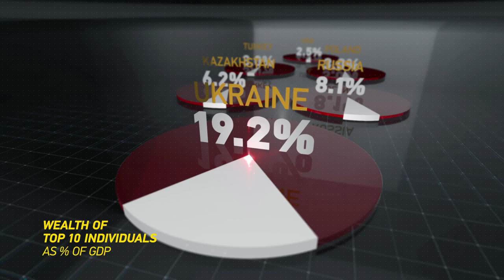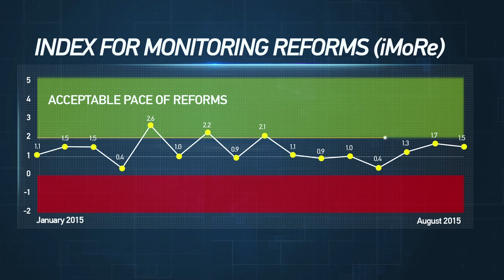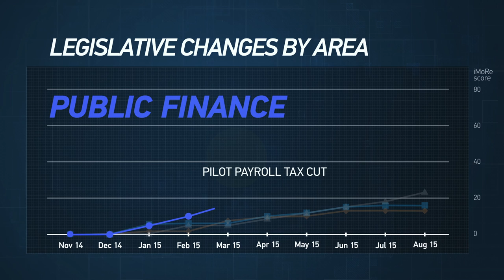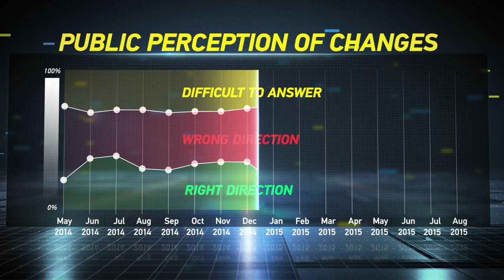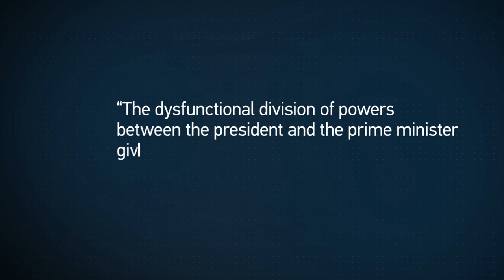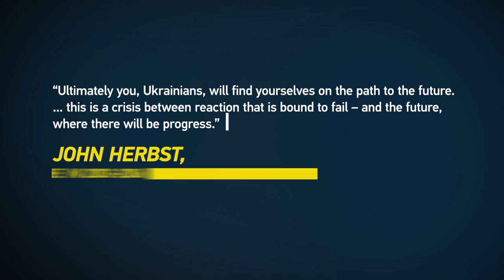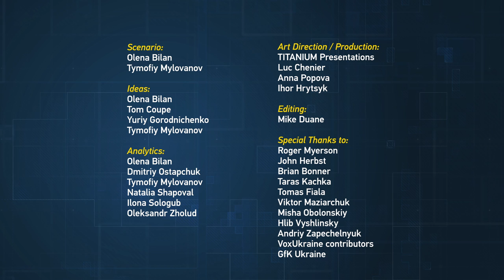Time To Be Different - VoxUkraine Yalta European Strategy Video [HD]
For years, Ukraine’s ruling elite have promised to deliver on critical reforms. But these promises remain unfulfilled. Since 1992 Ukraine's economy has floundered, while Poland's has flourished. The country's elite profited from the disfunction. Ukraine has consistently failed at reforms. It ranks 96th in Doing Business, 142nd in Corruption Perception and belongs to 50 countries with the worst rule of law.

In this video prepared for the12th Yalta European Strategy Annual Meeting, VoxUkraine shows how this time is different from the previous unsuccessful attempts to reform the country, concluding that this path leads to the progress.

This video was prepared for the 12th YES Annual Meeting: “At Risk: How New Ukraine’s Fate Affects Europe and the World” by VoxUkraine thanks to the financial support of Dragon Capital.

Scenario: Olena Bilan and Tymofiy Mylovanov

Art Direction/Production: TITANIUM Presentations
VoxUkraine is an analytical platform, led by a group of leading global economists, lawyers, and members of the Ukrainian policy community who are working on reforms in Ukraine.